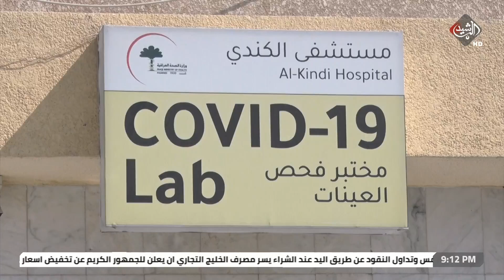العراق يتصدر الدول العربية باصابات كورونا.. وتساؤلات عن جدوى اجراءات الحظر | تقرير علي اسد